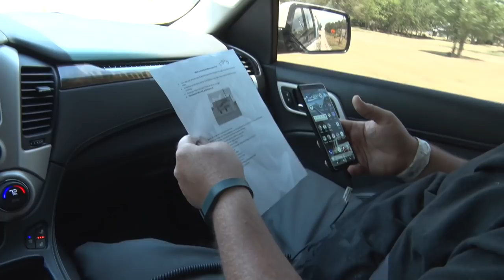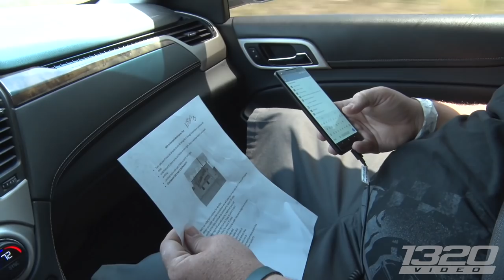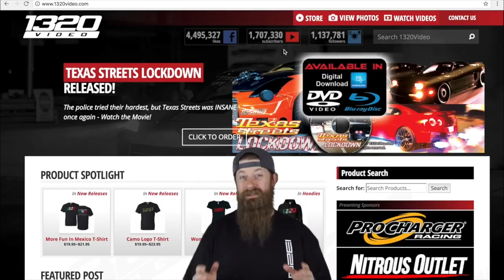Racers Are Resourceful! (You won’t believe their FIXES!)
Racers Are Resourceful! (You won’t believe these FIXES!) These "race weekers” are some modern day Mcgyver's with these creative and resourceful fixes they’ve utilized!  From bypassing electrical controllers & components to spend hours diagnosing issues, or applying pump action garden sprayers for temporary cooling solutions.  Solving issues on the road is a trying task on anyones patience, especially when there are electrical gremlins to diagnose, but in order to complete the week drivers must endure whatever surprises the roads may bring!  1320Video is proud to present the 4th year of Rocky Mountain Race Week, a 1,000+ mile road trip of grueling summer heat and circumstances the average racecar is not designed to endure.  Any drivers/racers that endure Rocky Mountain Race Week to completion will definitely earn the rights to proclaim their car a TRUE, Street Car!

1320Video is your #1 source for Street Car videos!